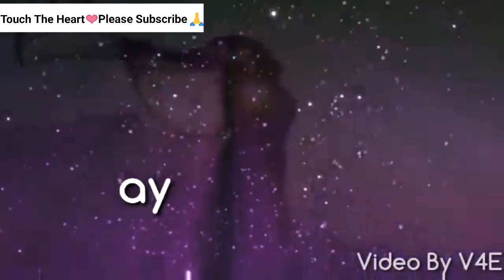Aye Khuda Jab Bana Uska Hi Bana ❤️WhatsApp Hindi Status ❤️Very Heart Touching Song ❤️